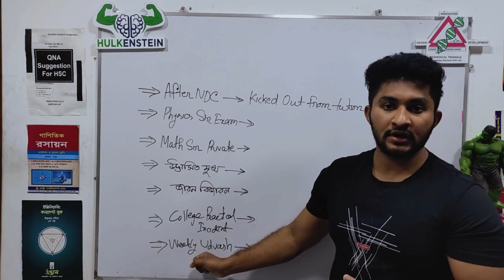নিজের অপনামকে শক্তি বানাও